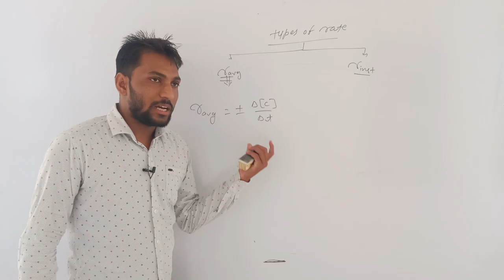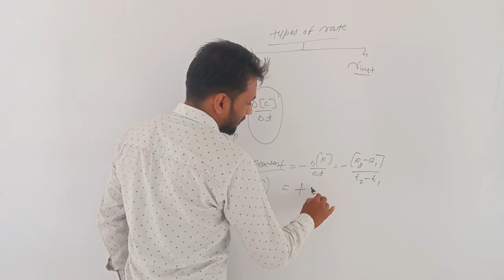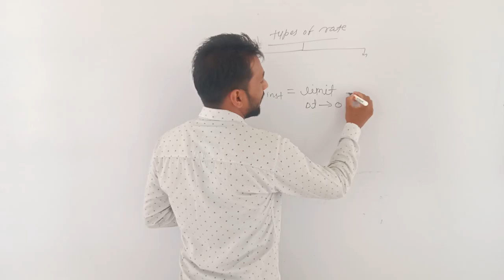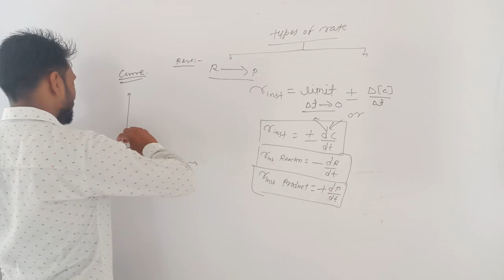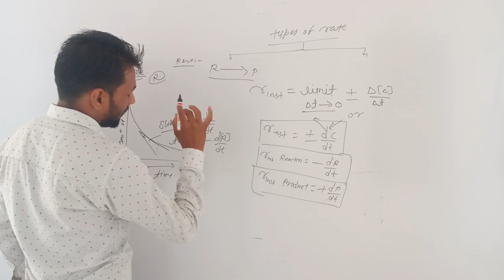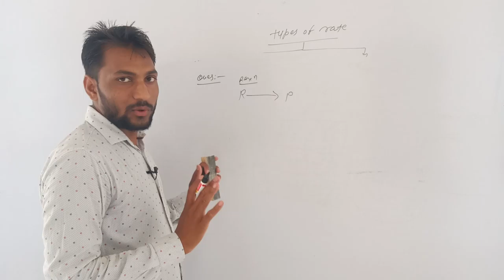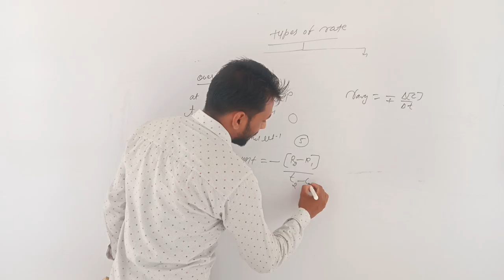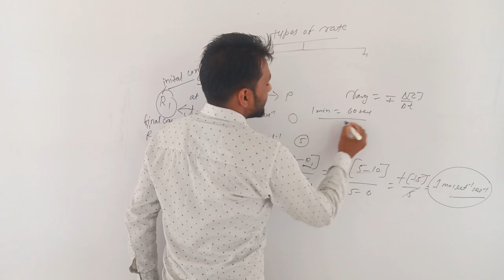lect 3 chemical kinatics ll Rci Edu. Hub Bansur Alwar Raj.